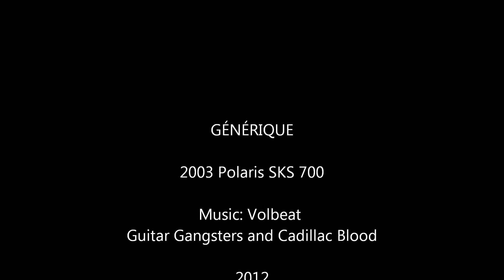test GoPro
test de ma nouvelle GoPro en motoneige\test my new GoPro on sled ride